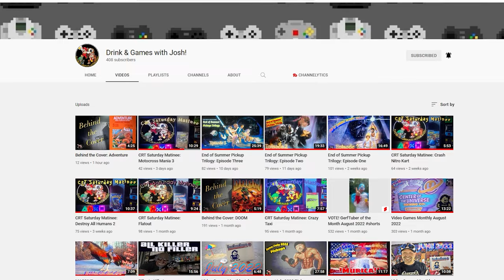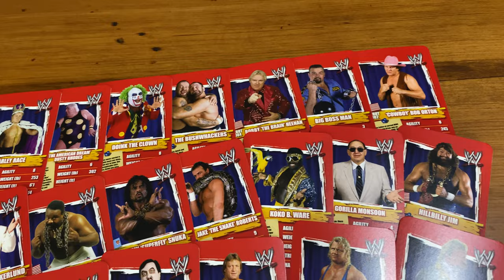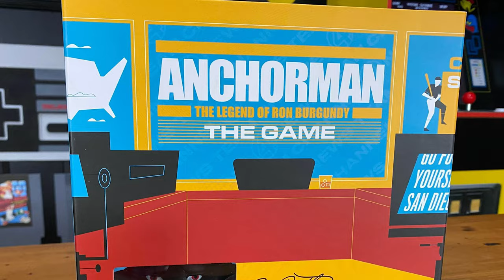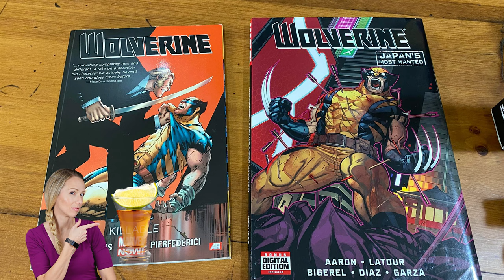HEAVY HITTER PS1 Trade with Drink and Games with Josh!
We didn't expect to add this HEAVY HITTER PS1 to our collection anytime soon BUT when Drink and Games with Josh contacted us about a trade, we scoured our game shelves and made it happen.
I'll give you a hint, it's a very VERY expensive RPG AND he picked it up in a wicked thrift store find and you can see that video here!

He has a great channel and is an absolute gem of a human being.

0:00     Shipping cost WTF!!?!
0:29     We're a bunch of traders, GAME TRADE trader!
1:31     Canadian guilt
2:13     Check him out - Drink and Games with Josh
3:16     Item #1
3:35     Item #2
3:54     A bag o' goodies!
5:12     WOLVERINE!
5:46     It's not a shot glass you Beast!
6:19 Beetle Juice, Beetle juice. not beetle juice
7:01     I'm stuck in a glass cage of emotion!
7:31     AND NOW, THE PS1 HEAVY HITTER RPG REVEAL
8:57    We are so thankful
9:28    Cover your ears! Game on!